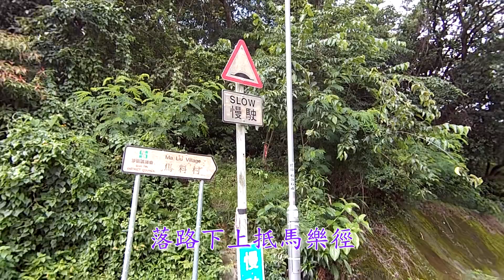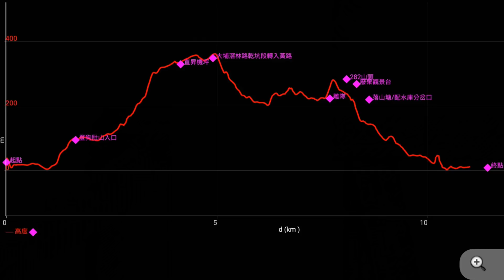2018-07-19 九肚山大埔滘林道（週四旅行隊）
早上九時正在火炭港鐵站下層出口公園仔集合起步，途經：樂信徑、落路下、馬樂徑、馬料徑、九肚山、長瀝尾直昇機坪、大埔滘林道-乾坑段、大埔滘黃藍路，(加料上荔枝山山、舊荔枝山郊遊徑、上黃宜凹二號食水配水庫)、山塘路，大埔火車站散隊。難度: ★★★ 路程4-5小時。